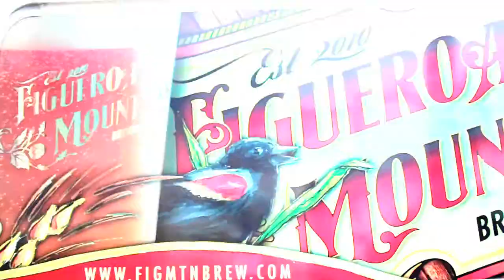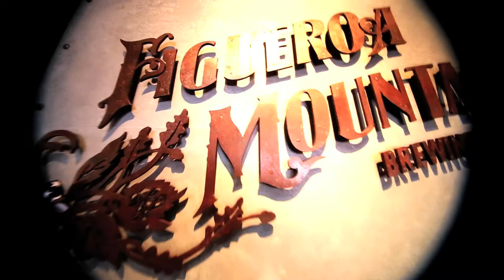Figueroa Mountain Brewing Co - 4th of July